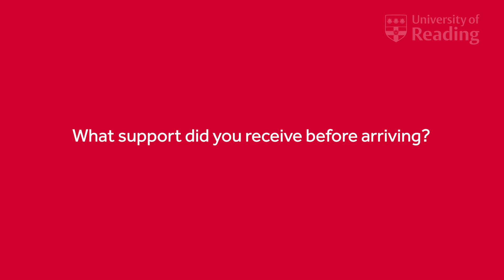Meet International Foundation Student Christopher Langat from Kenya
A University of Reading International Foundation Programme (IFP) student from Kenya describes why he chose Reading and Henley Business School for his Foundation Year, studying Accounting and Business for his degree, the support received before and after arriving at Reading, the library, IFP team-building activities and events.